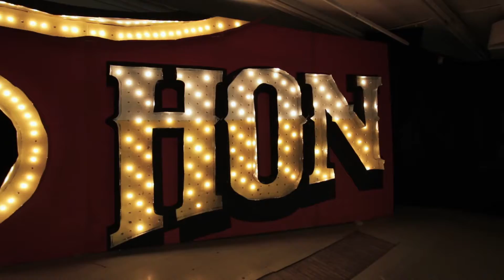This is what the Honest Ed's farewell party in Toronto will look like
This is what Honest Ed's in Toronto looks like right now as it gets transformed for a blowout party weekend.